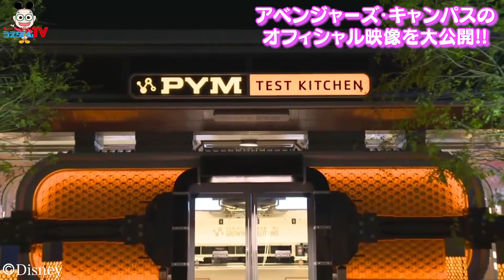【MARVEL】 ヒーロー大集結！アべンジャーズキャンパス最新情報！【ディズニーランド】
今回は…マーベルを大特集！
カリフォルニア・ディズニー・リゾートで
アイアンマンからスパイダーマンまで…
スーパーヒーローたちに会いまくり！

さらに！2021年６月にオープンした
「アベンジャーズ・キャンパス」のムービーも特別公開！

最後まで見逃せない！

※２０１９年に撮影した映像となります。
　情報は当時のものとなりますのでご了承ください。

※アメリカディズニーリゾートの協力の元、撮影しています。

【ディズニー大好き！うえちゃんTVとは？】

パソコンも英語も大の苦手！だけど、ディズニー愛は人一倍！なコメディアン
“うえちゃん”が、海外ディズニーを体当たり取材！
その珍道中をハウツーとして大公開！

さらに！グッズ！映画！ゲームなどなど
ディズニーのあらゆるトピックを独自の目線と企画で紹介するチャンネルです！

【うえちゃんとは？】

ディズニーをこよなく愛するコメディアン！
これまでに通算３０００回以上パークを訪問し
カリフォルニア/フロリダ/パリ/香港/上海/ハワイ、世界中のディズニーパークも制覇！
ディズニーが好きすぎて、舞浜に住んでたことも！
一緒にディズニーパークに行くと“どんなに混んでても“３０分”待たせない”と話題を呼び、
国内、海外合わせて200人以上の著名人とインパ！
さらに！パークだけでなく、ディズニー映画の知識も豊富。

★うえちゃんとうえちゃんTVの最新情報はコチラで！
　ディズニー大好き！うえちゃんtv２ch